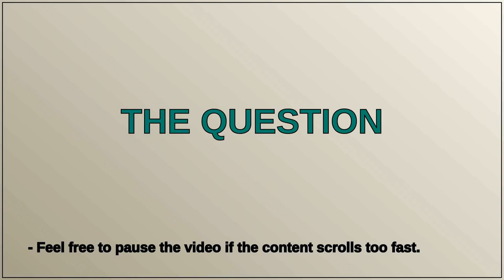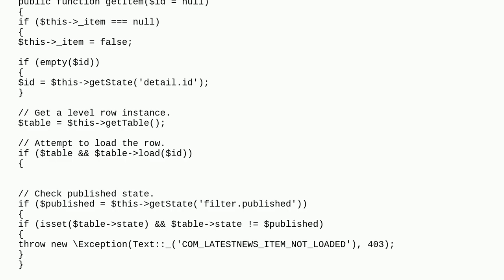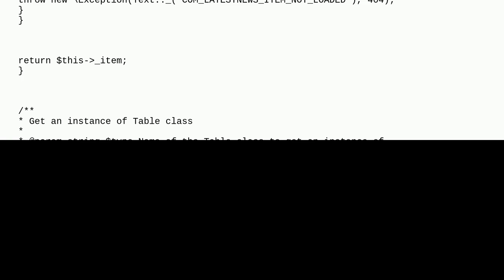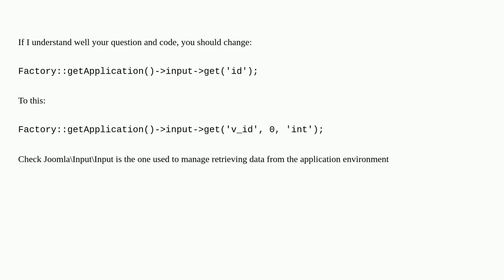pass on value of id in another variable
A special thanks goes out to the community

  variable joomla-4.x